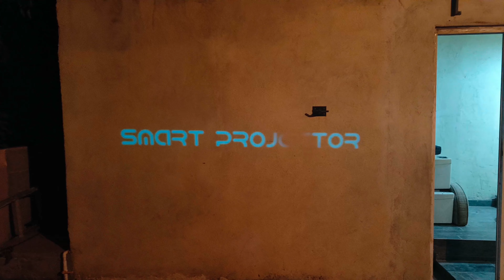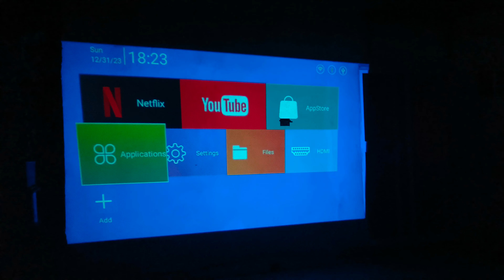Probando proyector Hy320 mini Aliexpress Chino